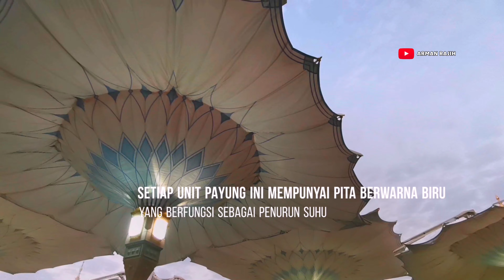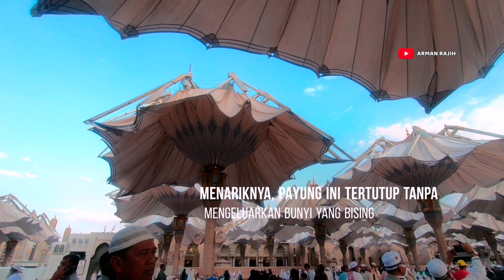DETIK-DETIK TERBUKA & TERTUTUP PAYUNG MASJID NABAWI MADINAH | Hajj: Journey of a lifetime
DETIK-DETIK TERBUKA & TERTUTUP PAYUNG MASJID NABAWI MADINAH | Hajj: Journey of a lifetime 1440H.

Alhamdulillah, berpeluang merakam sedikit video tentang payung besar di perkarangan masjid Nabawi Madinah.

1. SAYA MENJUAL BARANG TERPAKAI:
My Carousell: @armanrajih

2. JUAL GAMBAR & VIDEO ANDA DISINI:
Sell Photos, Footage Clips, illustrations & Vectors

Ya Allah, sesungguhnya aku memohon kepada Mu ilmu yang bermanfaat, rezeki yang luas dan kesembuhan dari setiap penyakit.